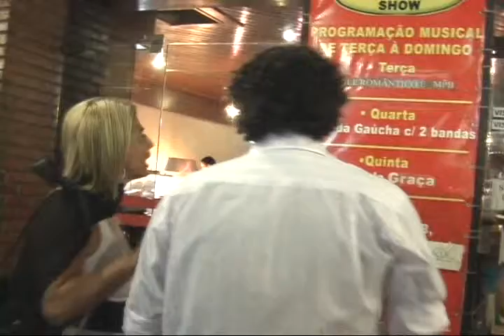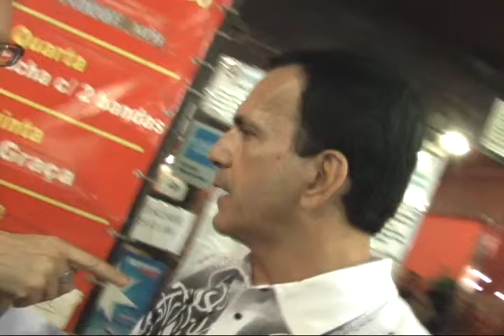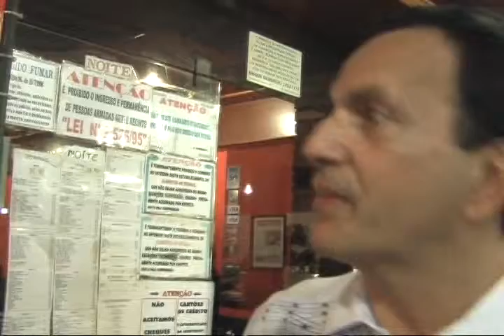Aniversário do Lino Corrêa 2008, parte 3.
Na véspera da estreia do espetáculo: Mixórdia e Cia, o ator e jornalista Lino Corrêa recebe os colegas de elenco: Fernando Reski , Cida Moraes ,Erivaldo Fraga e outros amigos na Churrascaria  Gaúcha em Laranjeiras no Rio de Janeiro para comemorar seu aniversário no dia 04 de abril de 2008.